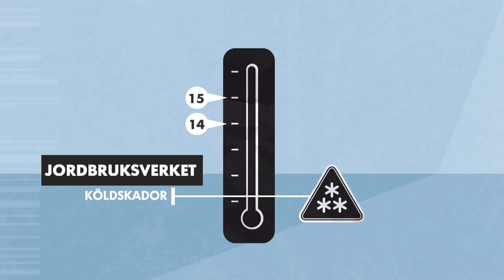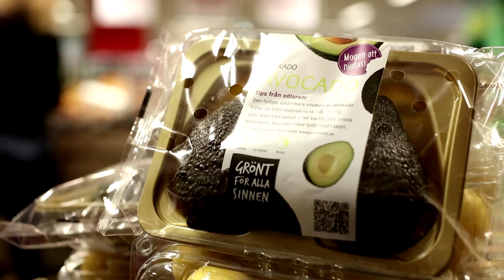Vad är dealen med avokados? - Plus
Varför är det så svårt att köpa en bra avokado? Hur ska de förvaras? Varför finns det både övermogna och stenhårda avokados på grönsaksavdelningen, och vad skiljer vanliga avokados från de inplastade "ätmogna" som kostar mycket mer? Mathias Andersson har tagit reda på vad som gäller.

Plus är Sveriges Televisions konsumentprogram. Vi testar produkter, synar reklamen och undersöker ekonomin. Med programledarna Josephine Freje, Mathias Andersson och Karin Adelsköld.

Plus har funnits sedan 1987. Under sändningsperioderna visas Plus i SVT1 klockan 21:00 på torsdagar. Du kan också se Plus på SVT Play där programmen ligger i ett halvår efter att de visats i TV.